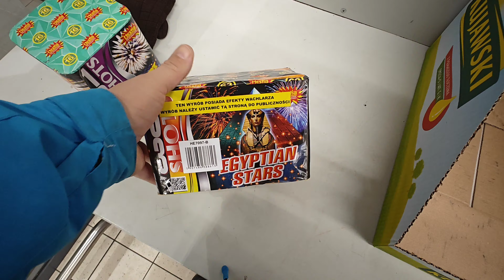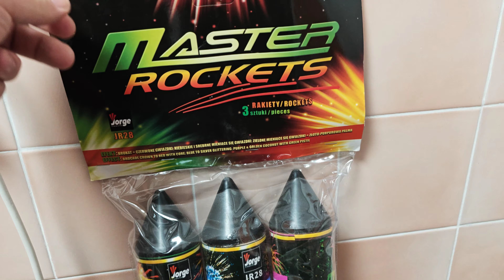petardy z Biedronki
Linki afiliacyjne
kupując w w Media Expert z linku
 wspomagasz kanał
Telefony w ekstremalnie niskich cenach
Najtańsze flagowe smartfony na rynku.
Użyj kodu rabatowego ZYDSJFM6 🐸 i ciesz się zakupami bez dodatkowych kosztów.

10 zł dla ciebie na zawsze dodatkowo zwrot za zakupy
Picodi: Wszystkie zniżki i cashback w jednym miejscu!
Cashback, kody rabatowe i kupony do wszystkich sklepów w Polsce.